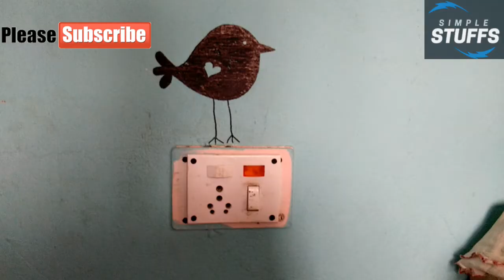socket decoration || Switch Board Decoration ||Switch Board Painting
This video teaches us to about decorating the switch board with beautiful designs. You can use permanent marker of different colours to decor it with many beautiful designs which makes your wall more creative way. DIY makes you feel more alive and positive.